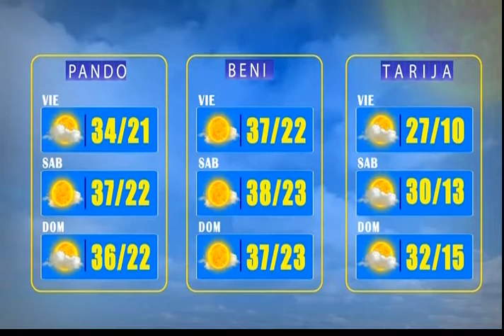El clima de Bolivisión: Pronóstico del 17 de septiembre del 2021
Desde el centro de datos meteorológicos de Bolivisión le mostramos el pronóstico del tiempo para este día 17 de septiembre del 2021.